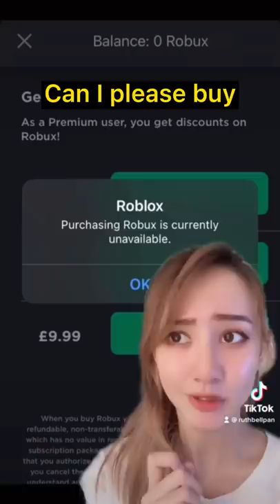WHAT KIDS SEE vs WHAT PARENTS SEE (PT 5)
WHAT KIDS SEE vs WHAT PARENTS SEE (PT 5) @OKEHGamingTV